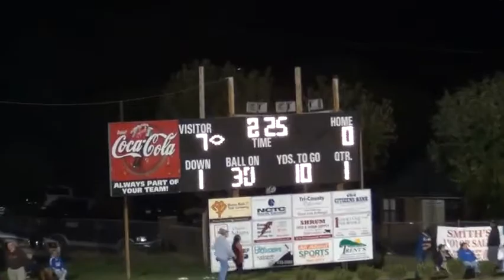Gordonsville High School vs Red Boiling Springs 9/30/2011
Game 6 of Tiger Football Season
Gordonsville 51 RBS 6